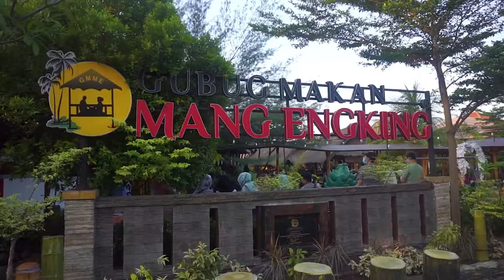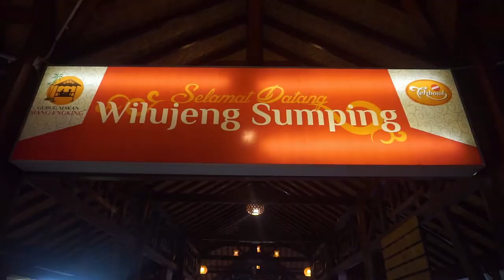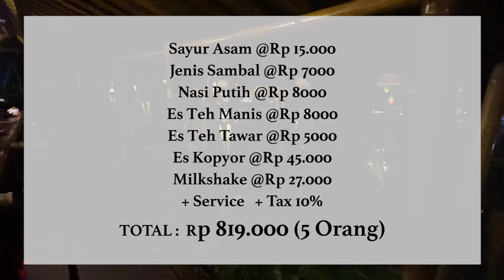VLOG #18 | REVIEW TEMPAT MAKAN GUBUK MAKAN MANG ENGKING SUMMARECON BEKASI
video kali ini sekali kali kita cobain review tempat makan favourite keluarga gubuk makan mang engking summarecon bekasi yang terkenal banget.

KEMBALI LAGI DI VIDEO GW YANG LAIN, KALI INI GW MAU AJAK KALIAN MAKAN DI SALAH SATU TEMPAT MASAKAN SUNDA PALING HITS DI BEKASI !! YUPP GUBUK MAKAN MANG ENGKING..

NAMA NYA GUBUK, TAPI PAS KESANA GILAAAAA !! LOKASI NYA LUAS BANGET, SAMPAI ADA DANAU NYA ..
PENASARAN ???

GASS TONTON VIDEO GW SAMPAI HABIS..

Dan jangan lupa Support selalu Channel ini agar selalu berkembang menjadi lebih baik dan lebih menghibur lagi.